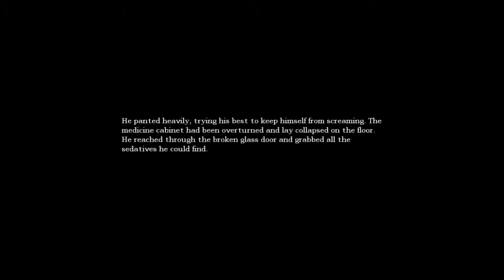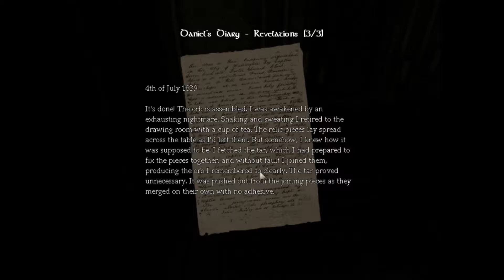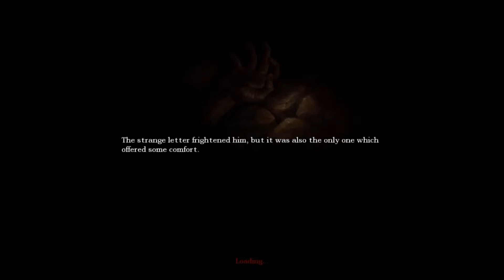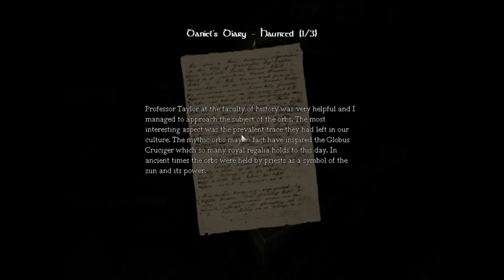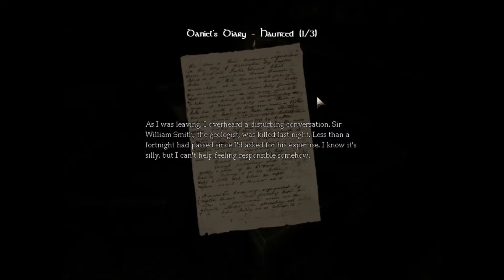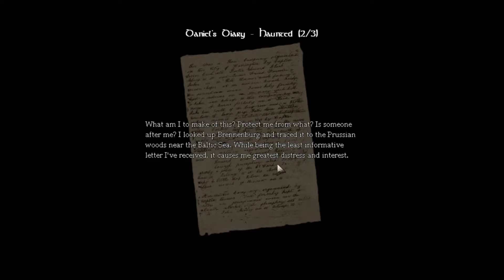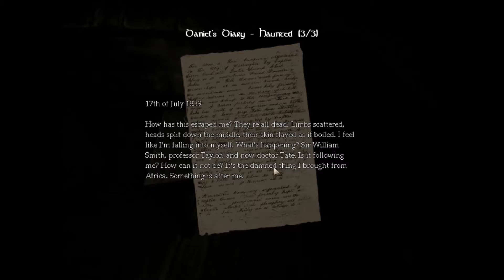Amnesia: The Dark Descent: Walkthrough - Part 14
Part fourteen of Amnesia! Stay toon for more! Make sure to like, favorite/favourite, share, and comment! Have a wonderful day!